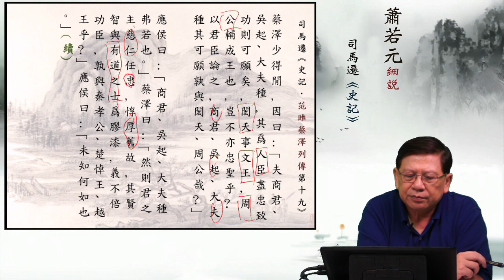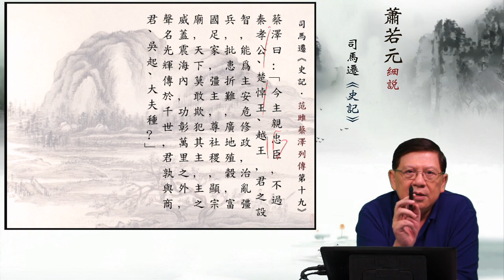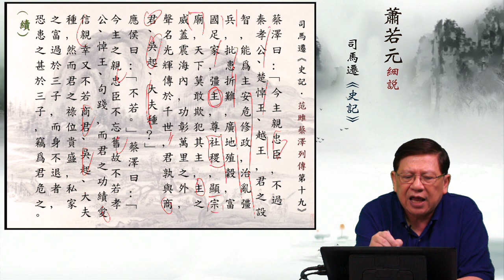16蔡澤少得閒—蕭若元細說《史記．范雎蔡澤列傳第十九》